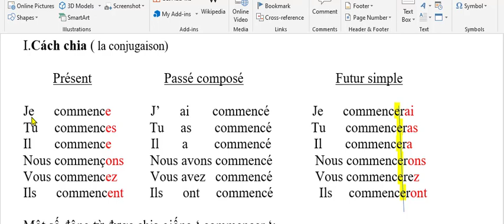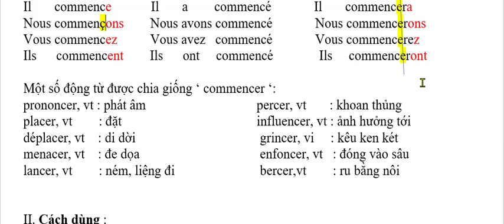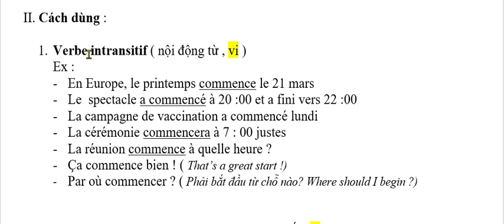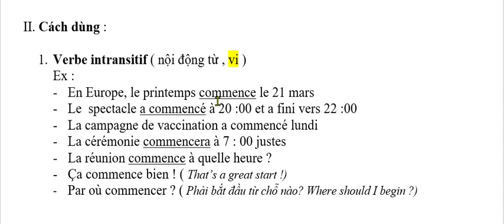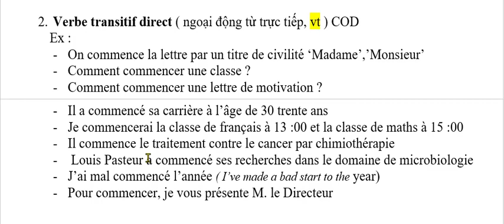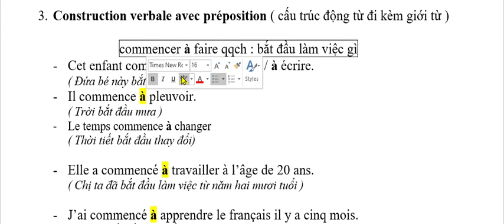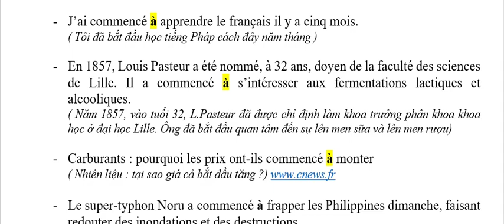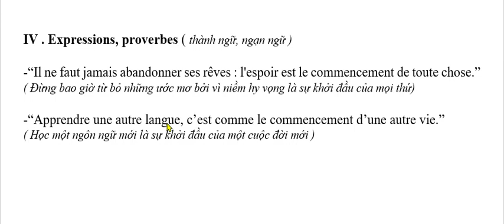Bài 143 - Học động từ tiếng Pháp một cách đầy đủ- verbe COMMENCER ( bắt đầu )